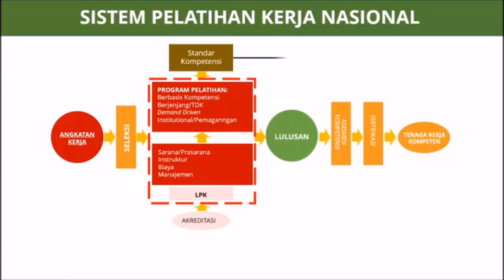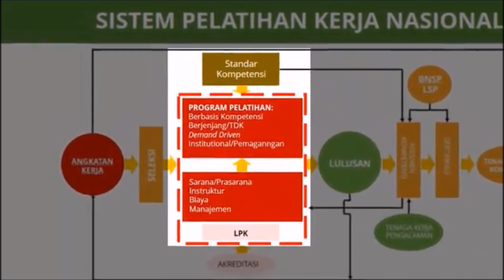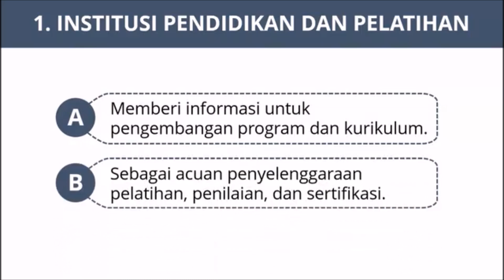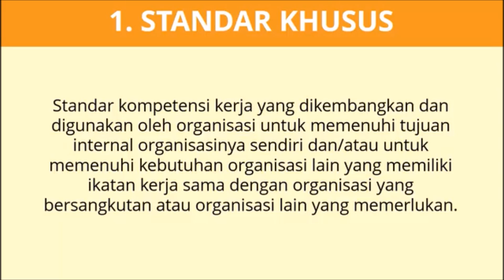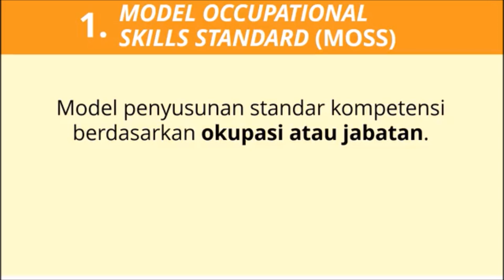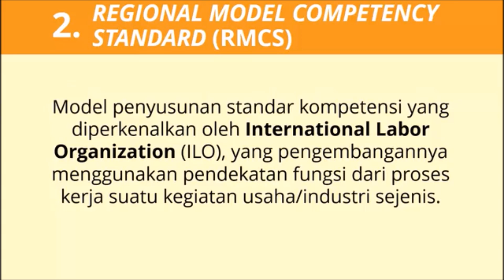3.2 Apa dan Mengapa SKKNI?